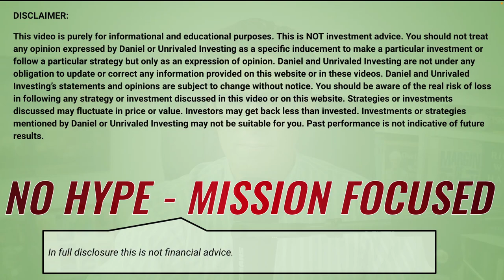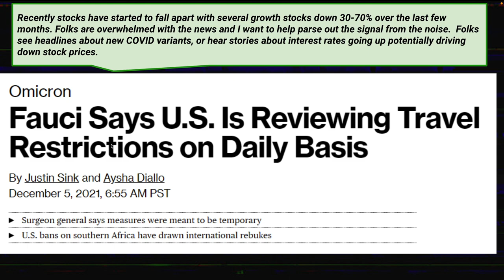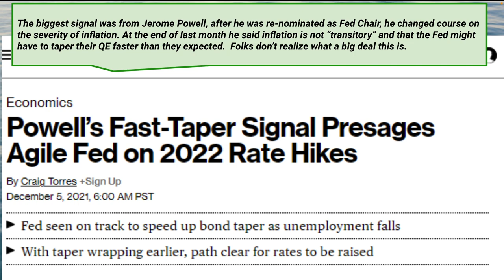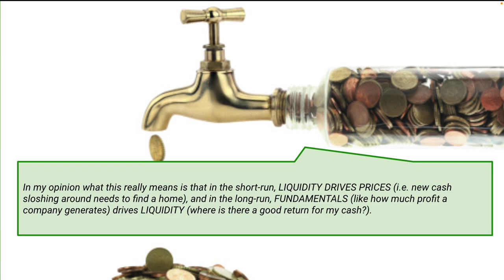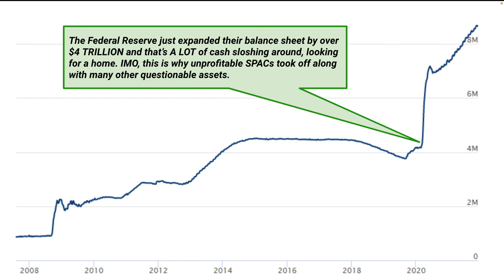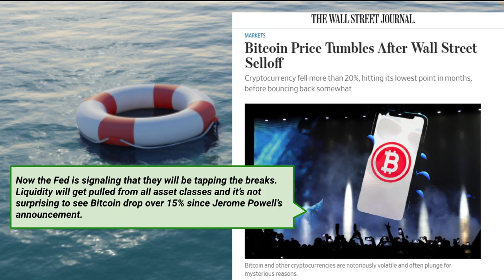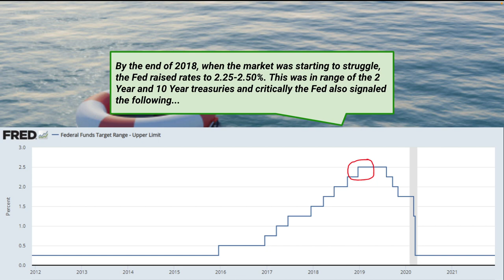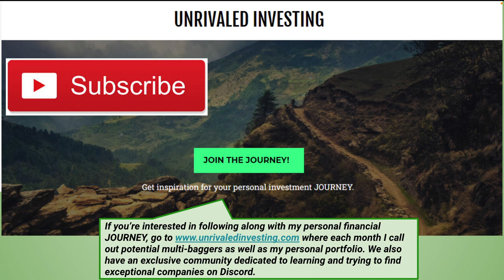Can you save your portfolio from collapsing growth stocks? Why it's happening & what you can do!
Investors are overwhelmed with stock price declines & noisy headlines. The reality is there's one core signal on why risk assets recently declined: The Federal Reserve.